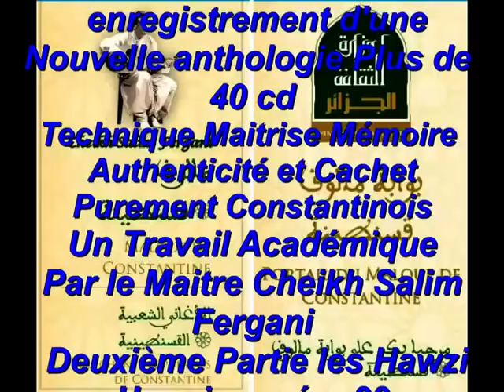Le Maître Salim Fergani Anthologie des Hawzi num 33 (الورشان)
Pour la Sauvegarde du Patrimoine National et l'apprentissage des Nouvelles Générations Pour la Première Fois a l'école de Constantine enregistrement d'une Nouvelle anthologie Plus de 40 cd Deuxième Partie les Hawzi Technique Maîtrise Mémoire Authenticité Un Travail Académique Par le Maître Cheikh Salim Fergani Hawzi numéro 33 (الوَرْشَانْ)